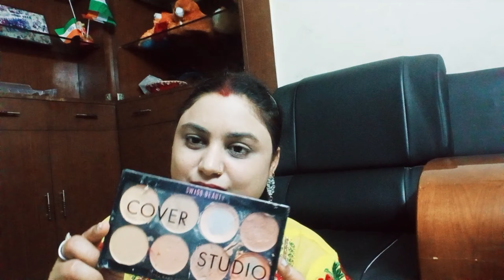contour से चेहरे के मेकअप को आकार कैसे दे|Full Makupe Video|Glowing Makeup look|Beauty By Madhu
countouing palette-cover studio
muscara m.n me now
eyeliner
foundation
primmer
eyeshadow
lipstick

Hello viewers ye video biggeners ke liye hai jisko makupe krne ni aata y unke liye h to app makupe jarur Try kare Maine step by step sikhaya hai makeup agr apko Pasand Aaye to app jarur try kare aur apne makeup ko glowing bnaye..means makupe countour ka hota hai ki apko countouing kaise krna chahiye ki makupe Acha aur sunder lge aur sahi makupe hi apke face per Glow layega to please try jrur kare makupe

i hope y video app logo ko jarur pasand aya hoga to try jarur kare

makupe kaise kare
makupe for beginners
contour
contour karne ka tarika
makeup for oily skin
makeup for dry skin
makeup for beginners step by step
makeup for teenagers